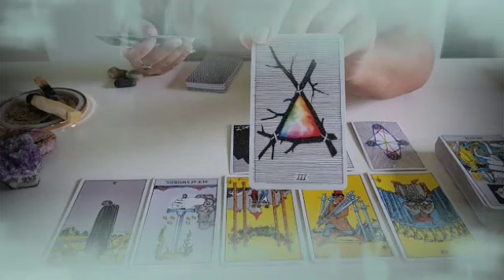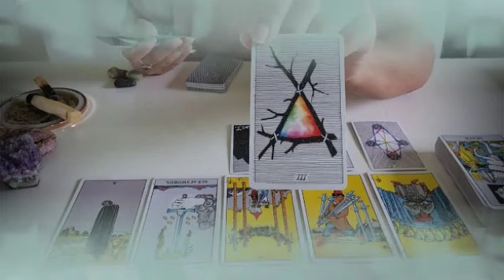برج العقرب من 25 إلى 5 آذار 2024 // فضيحة و فاجعه و كارثه و مصيبه كبيرة فوق ما تتوقع يا عقرب😱